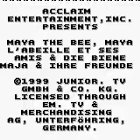Game Boy Longplay [769] Maya the Bee & Her Friends